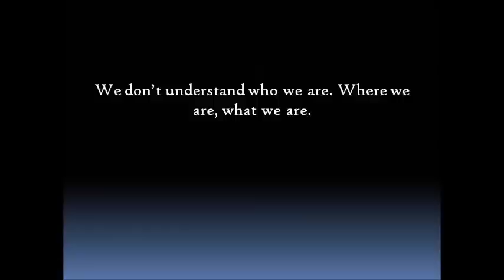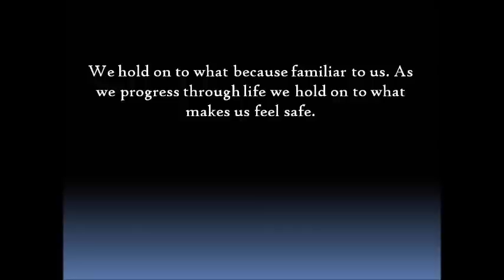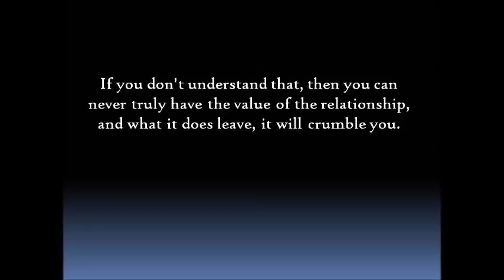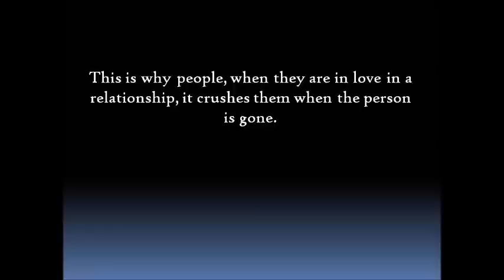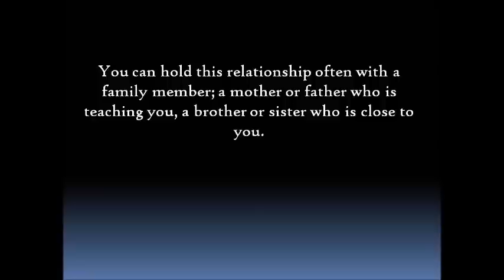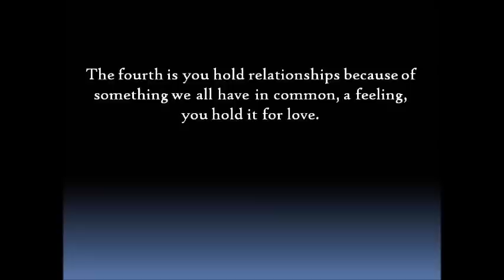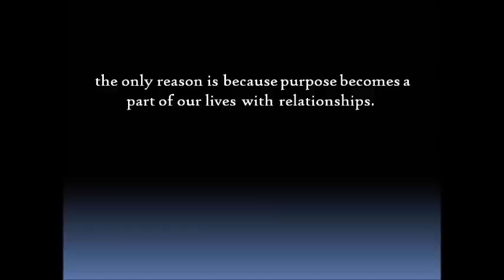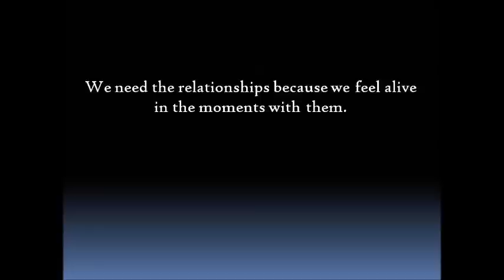Why we need relationships to function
An overview on why we need relationships to function in todays society. Looking at relationships such as personal with family and strangers and co-workers.